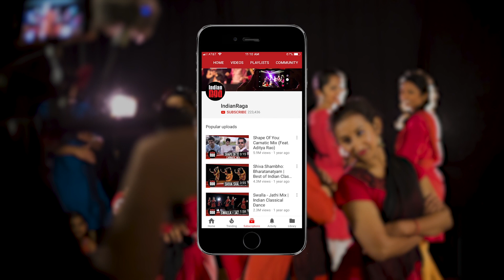Kathak Lavani Collaboration feat. Pramod Kandalkar | Maharashtra Folk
The music in this piece is “Chhakad Lavani”  in raga Pilu, a comparatively rare sub-genre of Lavani, the popular folk music of Maharashtra . The song is interspersed with popular Urdu Sher and a Marathi hit song ‘Zingaat’ from the movie Sairat.   IndianRaga Fellows Advaith Roy (Vocals and Harmonium), Kartik Raman (Vocals and Music Production), Anirudh Sharma (Dholki) and Sunil Sunkara (Kathak) collaborate with Lavani Samrat Pramod Kandalkar (Lavani) to perform this lively song and dance piece.

The music starts in traditional Lavani style with the vigorous beats of the Dholki and Ghungroo sounds of the dancer, after which the initial line or Sthayi of the Lavani begins. This is followed by a teaser tune on the harmonium of the hugely popular Marathi song “Zingaat” from the film “Sairat. “Jab tujhe dil se bhulane ki kasam khai hai”, Urdu Sher popularised in a Ghazal by Hamsar Hayat Nizami and others, fills in the space between the first and second verses or the Antaras of the Lavani.

The dance depicts the story of a soldier and his lady love. The soldier receives a letter directing him to report for duty with the Baroda cavalry. His lady love cannot accept their being separated. The soldier tries to convince her saying he needs the job to earn money and that he will get her new 'shalus' (sarees) and bangles, but in vain. She then dresses up as a soldier herself and says she will join in the war. The soldier promises to think of her even more than he did earlier, and she finally gives in!